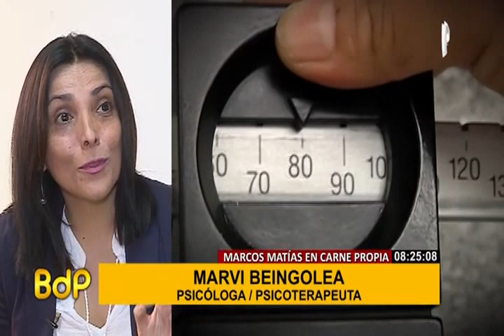Más de la mitad de los peruanos de 15 años a más sufre de obesidad, según MINSA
¿Se siente con algunos kilitos demás?, preste atención a esta nota le puede ayudar a conservar la salud. Según la ciencia, la obesidad y el sobrepeso se definen como una acumulación anormal o excesiva de grasa que puede ser perjudicial para el ser humano.

Una forma simple de medir la obesidad es el índice de masa corporal, que se calcula dividiendo el peso corporal en kilogramos por el cuadrado de la talla en metros. En adultos, una persona con un IMC igual o superior a 30 es considerada obesa y con un IMC igual o superior a 25 es considerada con sobrepeso.

Pero comer y hacerlo lo más abundante y rico posible, es una irresistible tentación que te arrastra hacia una muerte prematura si no se regula. Según el MINSA, más de la mitad de los peruanos de 15 años a más tiene un exceso de peso, de ese total, el 18,3 % es obeso

En tiempos de pandemia nadie puede negar que todos subimos de peso absolutamente, ya  que todos nos desrregulamos emocionalmente ante la incertidumbre, y como se sabe las personas obsesas o con sobre peso son afectados con depresión o ansiedad y además deben enfrentar al bullying de una sociedad cruel e indolente.

En esta crónica de Buenos Días Perú, el testimonio del actor Ramón García, así como las recomendaciones de expertos en obesidad y desorden alimenticio.